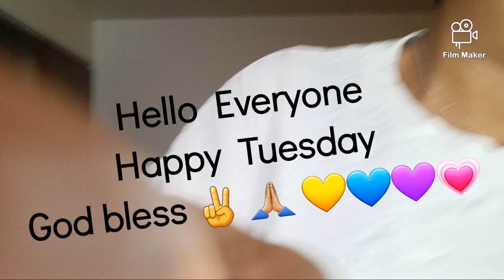Good morning Motivaters Happy Tuesday 🙏🏼✌️💜👍